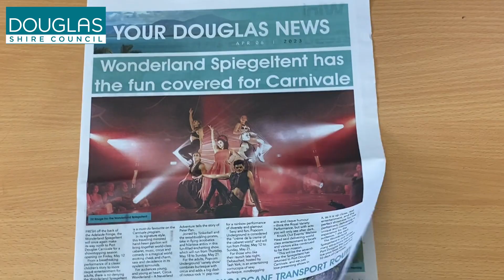Minute with the Mayor 4 May 2023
Douglas Shire Mayor Michael Kerr takes everyone through the top items for the week.